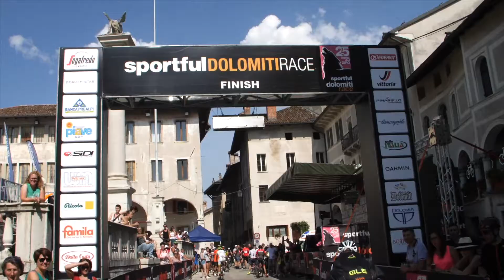SPORTFUL DOLOMITI RACE promo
La magia della Sportful Dolomiti Race racchiusa in un minuto di immagini emozionanti firmate Areaphoto.